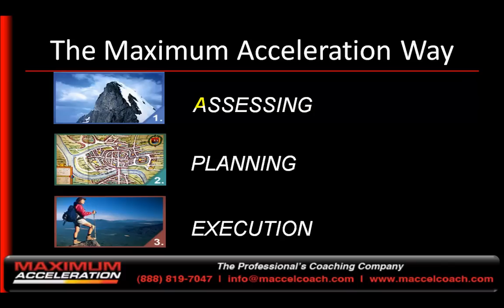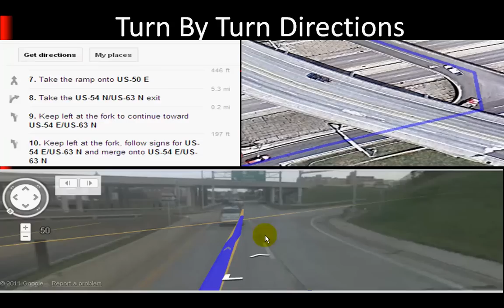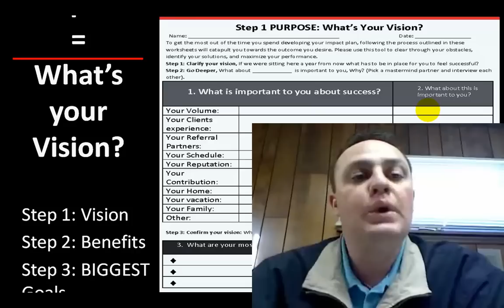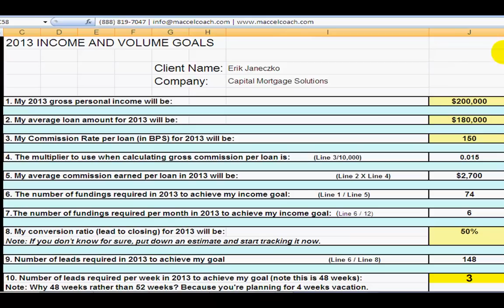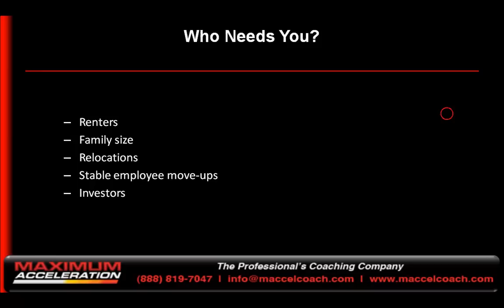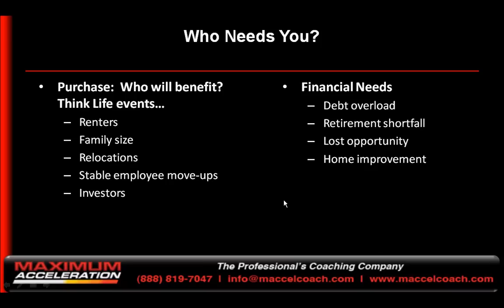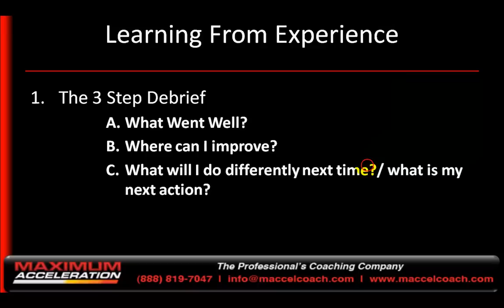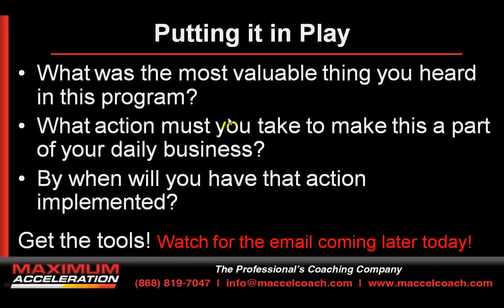Tips & Tools for Loan Originators from Maximum Acceleration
In this video, Erik Janeczko, CEO / Head Coach for Maximum Acceleration, shares some of the basic business building tips for Loan Originators. Maximum Acceleration has helped thousands of loan originators generate more business and close more loans by implementing proven strategies. To get the free tools mentioned in this video, go To register for the next Maximum Performance webinar - free training for loan originators - go To sign up for your free 1-on-1 strategy session with a Maximum Acceleration Coach, go